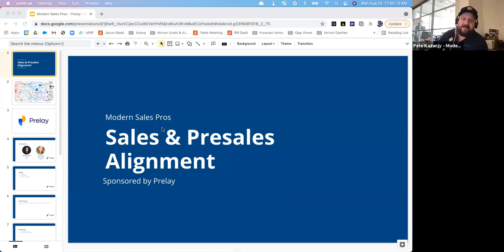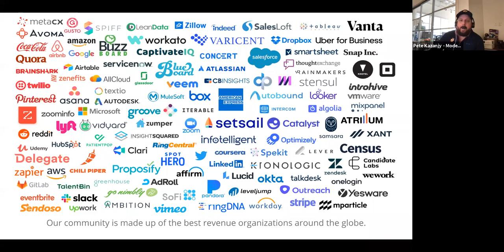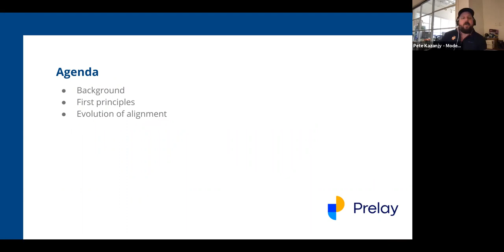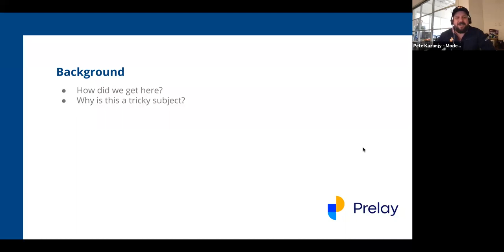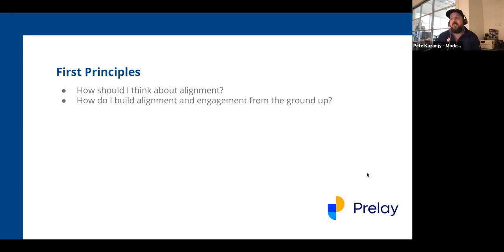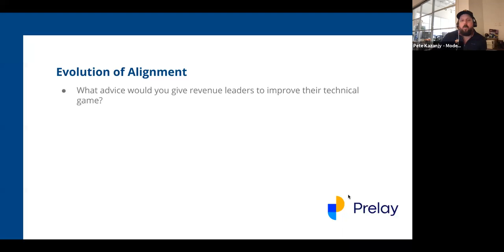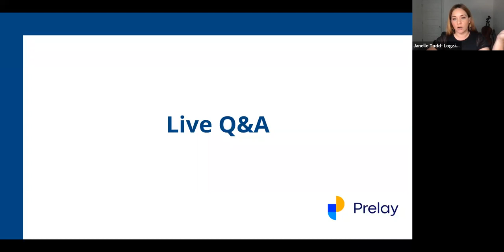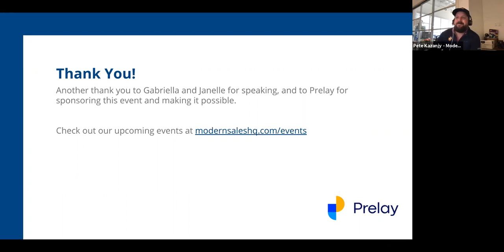Sales & Presales Alignment - August 23, 2021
Winning at bowling is all about the strikes. So what happens if the pins aren't aligned correctly? Even if you throw the ball right, you're not going to knock them over.

The same thing happens if your sales team isn't correctly aligned with presales. The gaps in the process might seem inconsequential as you're working through discoveries and demos, yet if you don't have your processes and roles correctly defined, those deals are going to be much harder to close - and your win rate is going to suffer.

We're sitting down with Gabriella DeFlorio (Prelay), Janelle Todd (Logz.io), and our own Richard Sgro (MSP) to discuss what it means for sales and presales to be aligned, why it's so difficult, and how to get it right - so sales can bowl those strikes!